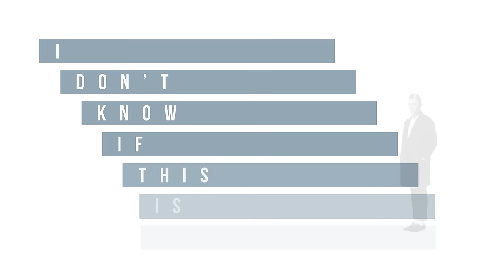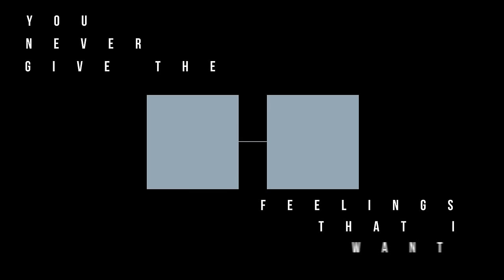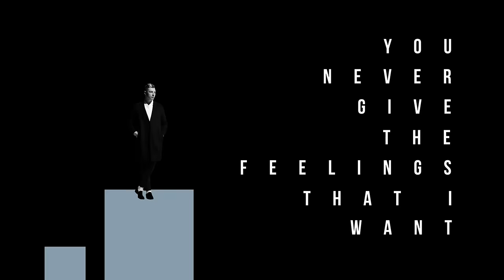John Newman - Feelings (Lyric Video)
Music video by John Newman performing Feelings (Lyric Video).